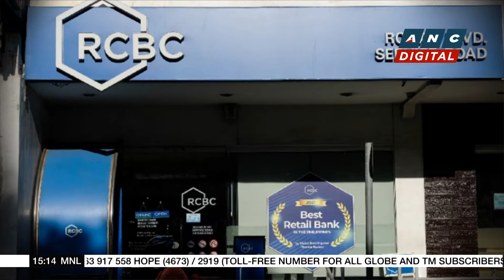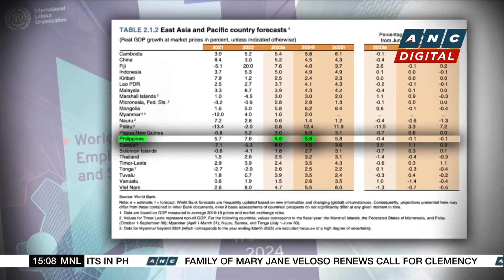Marcos orders DepEd to improve performance in PISA after poor results in 2023 | ANC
Business Roadshow: President Marcos orders the Education Department to continue efforts to improve the country's performance in the Program For International Student Assessment or PISA.